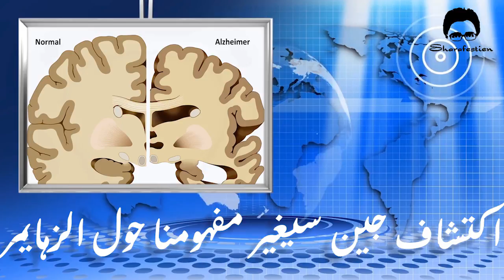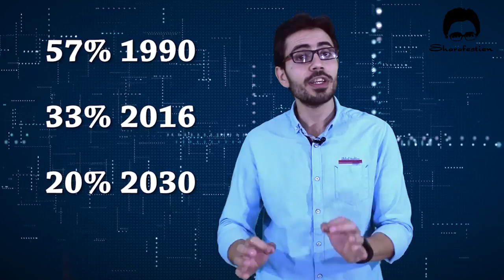النشرة العلمية│اهم احداث سبتمبر│ اقضى على الدهون فى اسبوع .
الحساب الشخصى على الفيس بوك

المصادر:
تقنيه جديدة لاذابة الدهون فى اسبوع

الحاق الطفل بالمدرسة فى سن مبكر ليس له مردود ايجابى